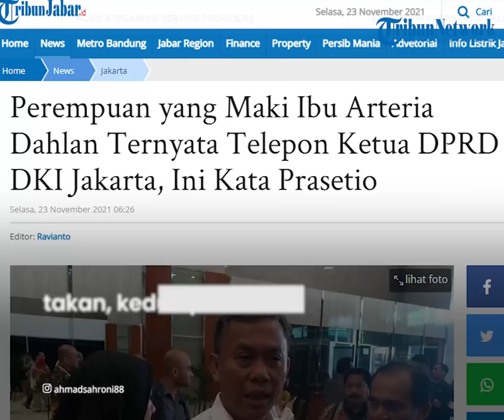Wanita yang Maki Ibu Arteria Dahlan Sempat Telepon Ketua DPRD DKI Jakarta Tidak Bela Siapapun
TRIBUN-VIDEO.COM - Ketua DPRD DKI Jakarta, Prasetio Edi Marsudi turut buka suara terkait video cekcok antara ibunda Arteria Dahlan dan seorang perempuan, yang terjadi di Bandara Soekarno-Hatta.

Dikutip dari Tribun Jabar, Perempuan tersebut ternyata kemudian menelepon Prasetio Edi Marsudi.

Prasetio kemudian meresponsnya dengan menelpon Arteria.

Menurut Prasetio, hal tersebut spontan ia lakukan karena mengetahui orang yang diadukan wanita tersebut adalah rekan partainya.

Ia menjelaskan, tujuannya menelepon Arteria adalah ingin menengahi kedua pihak yang sedang bertikai.

"Karena mengetahui di partai yang sama jadinya menelpon. Makanya spontan saya menengahi kedua belah pihak."

"Karena ini sama-sama teman nih," ujar Prasetio dalam keterangan tertulis yang diterima Kompas.com, Senin (22/11/2021).

Prasetio mengaku tidak membela siapapun dalam kejadian itu.

Politikus PDI-Perjuangan ini berharap, kedua pihak bisa menyelesaikan masalah dengan kekeluargaan.

"Kita ini kan orang timur. Menghormati orangtua. Saya juga mendidik anak-anak supaya menghargai orangtuanya."

"Orang timur juga mengedepankan kekeluargaan untuk menyelesaikan persoalan."

"Saya berharap tuntas dengan baik lah. Harus dibicarakan dengan baik dan bisa saling memaafkan," tutur Prasetio.

Diberitakan sebelumnya, Kasubag Humas Polresta Bandara Soekarno-Hatta Iptu Prayogo mengatakan, kedua pihak saling melapor atas kejadian tersebut.

"Sementara keduanya saling melapor. Jadi dua-duanya saling melapor, tidak hanya satu pihak," ujar Prayoga, Senin (22/11/2021).

Prayogo mengatakan, baik ibunda Arteria maupun perempuan yang memaki dalam video saling melapor lantaran tersinggung atas perkataan satu sama lain.

"Ya dengan perkataan itu tidak terima, saling tersinggung," ucapnya.

Video tersebut menjadi viral setelah diunggah oleh Wakil Ketua Komisi III DPR RI, Ahmad Saroni di akun Instagram pribadinya.

Namun belum diketahui secara pasti motif dari wanita tersebut memarahi ibunda Arteria Dahlan.

Artikel ini telah tayang di TribunJabar.id dengan judul Perempuan yang Maki Ibu Arteria Dahlan Ternyata Telepon Ketua DPRD DKI Jakarta, Ini Kata Prasetio,